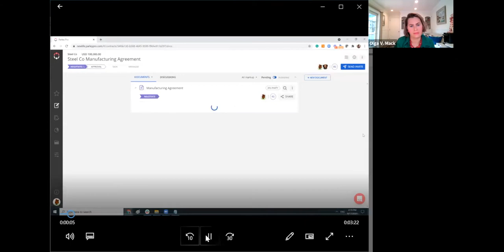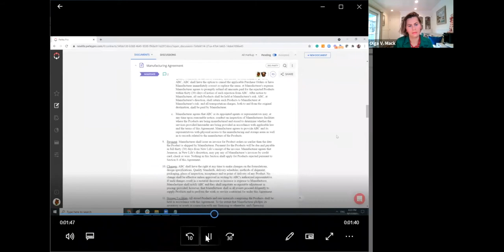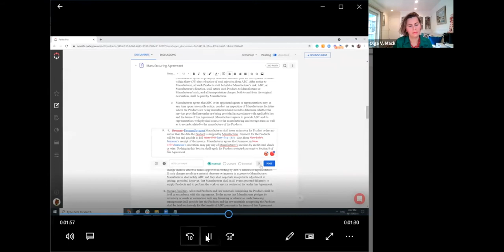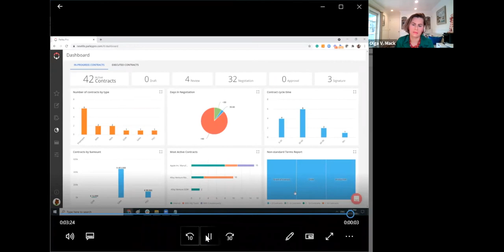law.MIT.edu's IdeaFlow Episode 9: Digital Negotiation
The legal community is ready for purpose-built technology that supports and memorializes contract negotiations and analyzes contract data.  What if such technology worked like a powerful microscope that lets you zoom into and out of contracts and assess their vitals?

Digitizing contract negotiations increases your ability to make fact-based decisions and answer perennial legal department questions.  We will go over some of those questions together.

Host: Dazza Greenwood, Executive Director, law.MIT.edu

Guest: Olga V. Mack, CEO, Parley Pro;  fellow of the College of Law Practice Management

Discussant: Megan Ma, Ph.D. candidate at Sciences Po; Managing Editor (MIT Computational Law Report); and CodeX Fellow (Stanford)